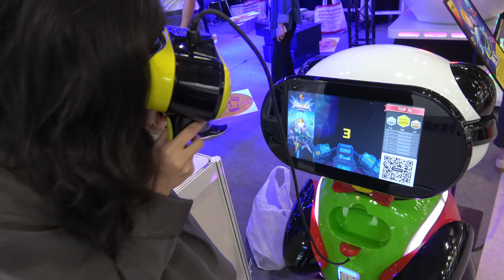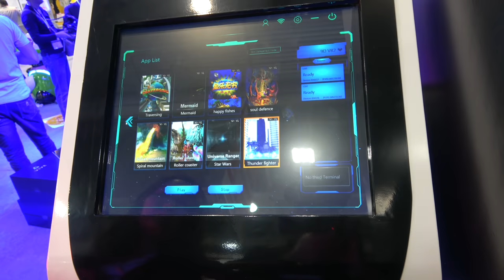$4000 NINED Bear Baby Kids VR Machine and 9D VR Simulator STE-System 360 Degree Egg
NINED Bear Baby Kids  VR Machine Comes With:
Size: 72*76*110CM Glasses: Kids Vr Games 360 htcvr helmetColor: Custo4 color for your choiceMaterial: FRP+steelVoltage: 220VPower: 650WWarranty: one year warranty and long term serviceCertificate: CE/RoHs/SaSoWeight: According to the AW
Entertainment 9D VR Simulator Smart Trends Electric System 360 Degree Egg Seats Virtual Reality Games:
Comes in:
9D VR 1seat,2seats and 3seats input voltage 220V Motion 360 Degree Movement Speed 250mm/s weight 200kg, 270kg and 600kg warranty one year.